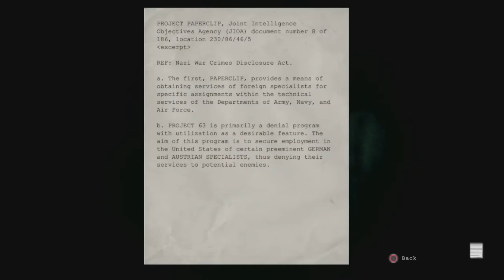WANDERING IN THE DARK | Outlast: Part 6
We're getting closer and closer to the conclusion...